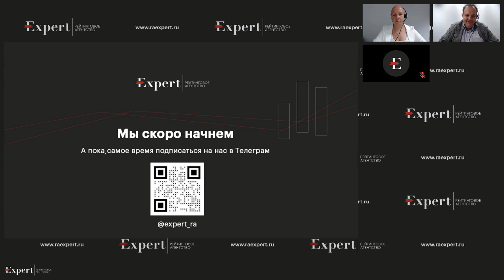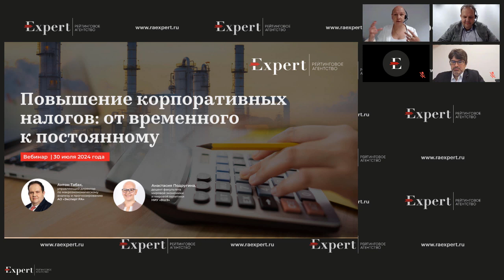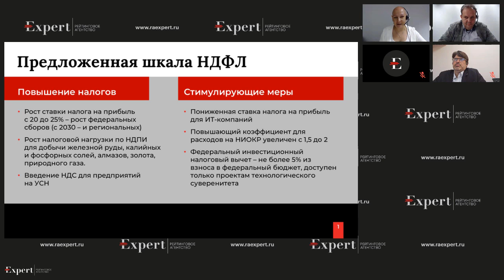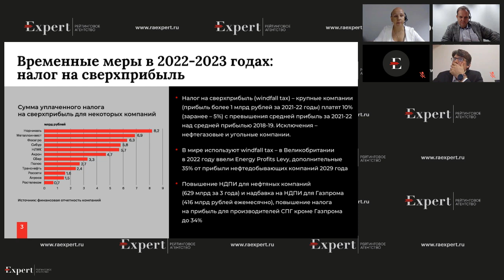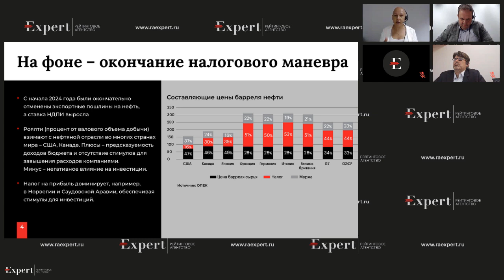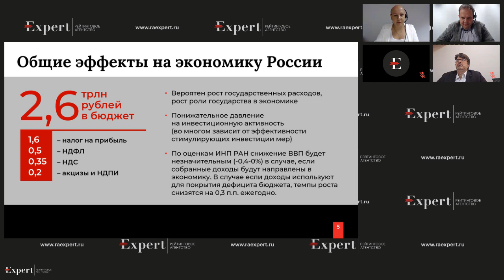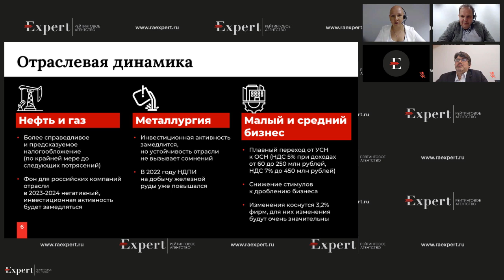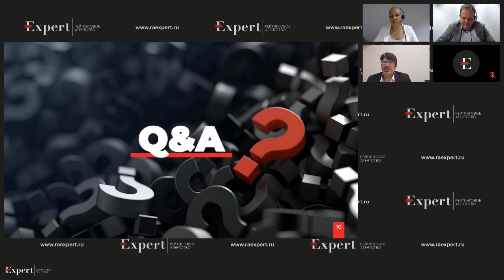Вебинар «Повышение корпоративных налогов: от временного к постоянному», 30 июля 2024 года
На вебинаре обсудили как отразится на экономике переход от экстренных сборов к постоянному повышению налогов, снизится ли объем частных инвестиций и какие отрасли почувствуют изменения сильнее всего